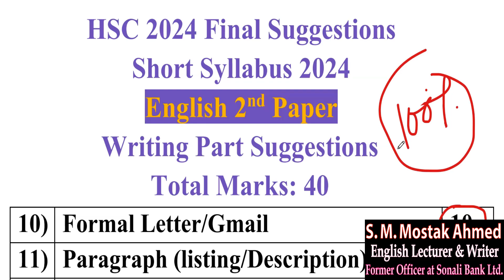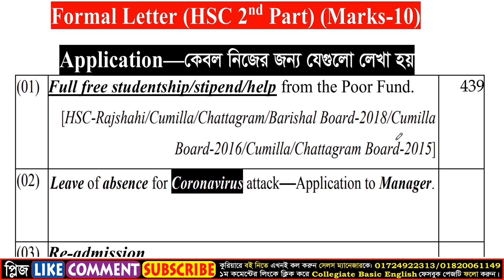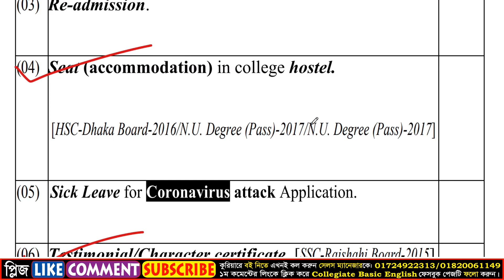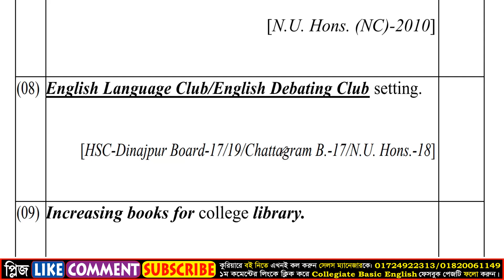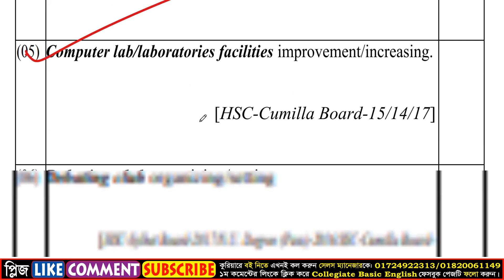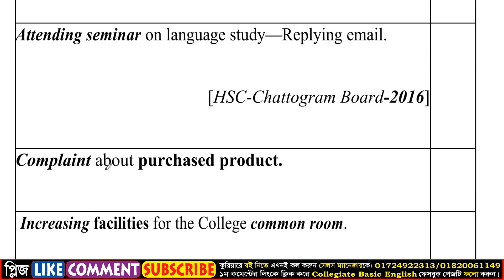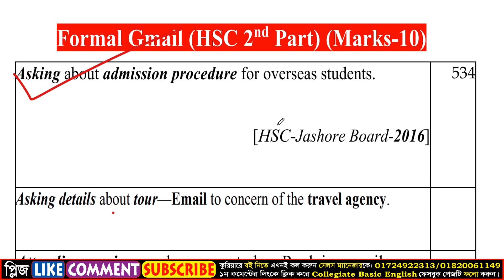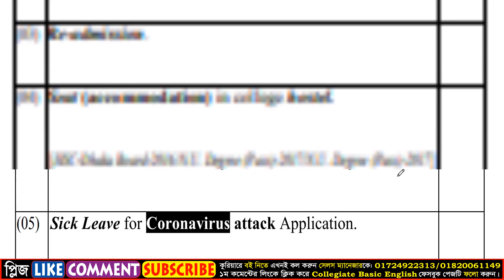HSC 2024 Suggestions For Formal Letter or Formal Gmail | HSC English 2nd Paper Short Syllabus 2024